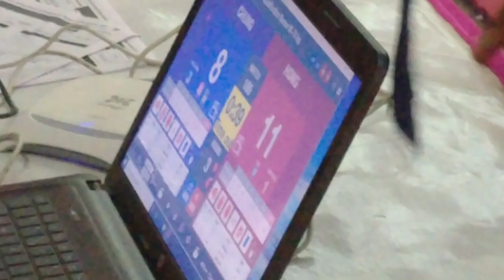Taekwondo Fight 2019-Sayed Hassan Rezay Third Round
Our channel is about Taekwondo. We cover lots of cool stuff such as Taekwondo videos all over the country.This video is from Haryana State Taekwondo Championship Boys Category held at Ambala disst. and here Advance Taekwondo Academy performs well in each weight category playing on sensors and hitting roundhouse kick, back kick, cut kick, spin kick etc.

taekwondo national
national taekwondo fight
taekwondo fight
taekwondo kicks
tkd fight
tkd kicks
taekwondo
tkd
taekwondo india
India taekwondo
best taekwondo
haryana taekwondo
peace taekwondo
kung fu
martial arts
info taekwondo indonesia
info tkd indonesia
taekwondo ina

taekwondo fight 2019
taekwondo fight training
taekwondo fight video
ताइक्वांडो फाइट
ताइक्वांडो कैसे खेले
taekwondo competition
taekwondo in haryana
fight in haryana
best tkd fight
taekwondo classes
tkd class
tkd fight
taekwondo classes near me
taekwondo belts
taekwondo belts colour
 taekwondo beginner class
 Taekwondo online classes
 online Taekwondo classes
 best Taekwondo fight
 best Taekwondo junior fight
 best Taekwondo Junior boys fight
 Olympic style Taekwondo fight
 Taekwondo Olympics sports association
 Taekwondo fight senior Mel under 54 kg 2018
 open National Taekwondo fight
 Chandan lakada Taekwondo fight
 Aman Kadyan Taekwondo fight
 Latika Bhandari Taekwondo fight
 Kashish Malik Taekwondo fight
 Taekwondo fight in India
 Taekwondo knockout in India
 India versus China Taekwondo fight
 India versus China knockout Taekwondo fight
 Surendra Bhandari Taekwondo
 Sandeep Kundu Taekwondo
 Saurav Sharma Taekwondo fight
 karna Mainali Taekwondo fight
 Army Taekwondo fight
 Indian Army Taekwondo fight
 Taekwondo song
 Chu Chu TV Taekwondo song
 Taekwondo song Taekwondo rimes
 best Taekwondo practice
 best Taekwondo kicks
 sensor Taekwondo fight
 KPNP sensor Taekwondo fight
This channel provides you very good Taekwondo videos Of every weight category and lots of training stuff by Indian athletes and academy's and masters this channel helps you to develop your TKD skills also so please like and subscribe us on youtube channel Taekwondo Planet.
taekwondo fight
taekwondo punches
taekwondo kicks
taekwondo ko
taekwondo india
kasish malik taekwondo
taekwondo wtf
peace taekwondo academy
tokas taekwondo academy
gb taekwondo
aaron cook taekwondo
ahmad abu ghaush taekwondo
bianca walkden taekwondo
taekwondo india
india taekwondo
kasish malik taekwondo
latika bhandari taekwondo
taekwondo knockout
taekwondo knockouts